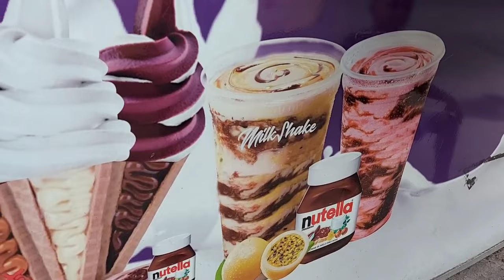DIA DE CONSULTA NA PEDIATRA, DESCOFIO Q MEU BEBÊ É AUTISTA | FOMOS NO BARBEIRO💇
Oiii lindonas, tô de volta com mais um vídeo pro canal!! Hoje vocês vão assisti um vlog,levei os meninos na consulta com a pediatra,tenho quase certeza que meu filho Matheus é autisma, gravei uma rotina com eles na clínica médica, depois fomos no barbeiro. No decorrer desse vídeo eu explico pq e qual o motivo me leva acreditar nessa ipotese sobre o autismo,resumo de como foi a consulta, medicação que eles precisam tomar e mais...
Gravei com muito carinho pra deixar vocês atualizados de tudo que está acontecendo,venham conferir tudo agora!😉

❤ 𝙈𝙖𝙩𝙚𝙧𝙣𝙞𝙙𝙖𝙙𝙚 𝙧𝙚𝙖𝙡 + 𝙚𝙭𝙥𝙚𝙧𝙞ê𝙣𝙘𝙞𝙖𝙨 𝙙𝙚 𝙢ã𝙚, 𝙘𝙪𝙞𝙙𝙖𝙙𝙤𝙨 𝙘𝙤𝙢 𝙖𝙨 𝙘𝙧𝙞𝙖𝙣ç𝙖𝙨

Tô presente aqui 3 vezes por semana! Nos seguintes dias...
𝗦𝗲𝗴𝘂𝗻𝗱𝗮,𝗾𝘂𝗮𝗿𝘁𝗮 𝗲 𝘀𝗲𝘅𝘁𝗮 𝗮 𝗽𝗮𝗿𝘁𝗶𝗿 𝗱𝗮𝘀 𝟭𝟵:𝟬𝟬 𝗛𝘀.
Não vai embora antes de se 𝗜𝗻𝘀𝗰𝗿𝗲𝘃𝗲𝗿 no canal e deixar o 𝗟𝗜𝗞𝗘 para eu saber se vocês estão curtindo os vídeos e deixe seu 𝗖𝗼𝗺𝗲𝗻𝘁á𝗿𝗶𝗼 aqui com o que você gostaria de ver aqui no canal nesse ano de 𝟮𝟬𝟮𝟯!

𝙄𝙣𝙨𝙩𝙖𝙜𝙧𝙖𝙢 𝙙𝙖 𝙢𝙞𝙣𝙝𝙖 𝙡𝙤𝙟𝙖 𝙣𝙖 𝙨𝙝𝙤𝙥𝙚𝙚🧡

                 💕𝙆𝙒𝘼𝙄

💓Eu sou muito 𝗚𝗥𝗔𝗧𝗔 a cada um de vocês que me acompanharam até aqui.

𝗨𝗺 𝗯𝗲𝗶𝗷𝗼 𝗲 𝗮𝘁é 𝗼 𝗽𝗿ó𝘅𝗶𝗺𝗼 𝘃í𝗱𝗲𝗼. 𝗧𝗰𝗵𝗮𝗮𝘂𝘂!😘